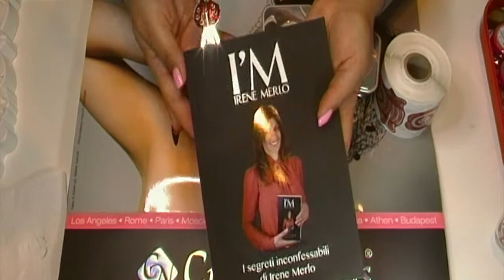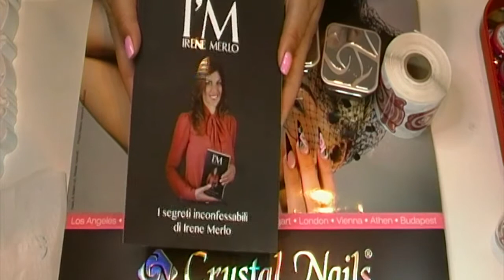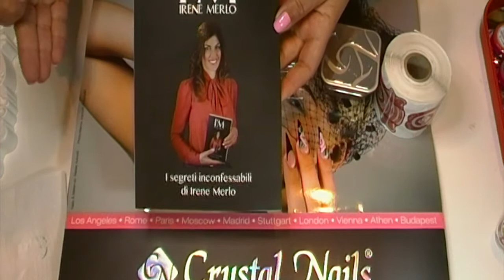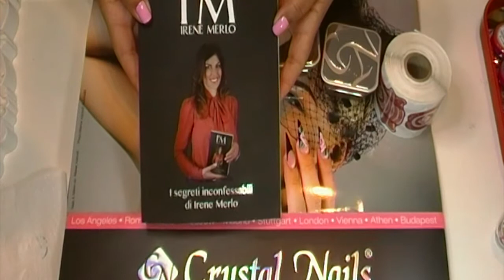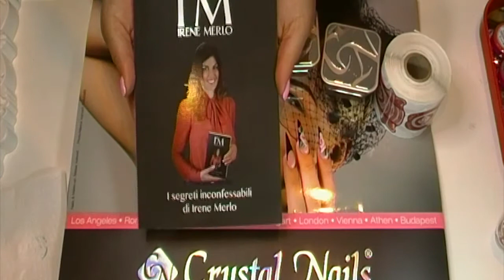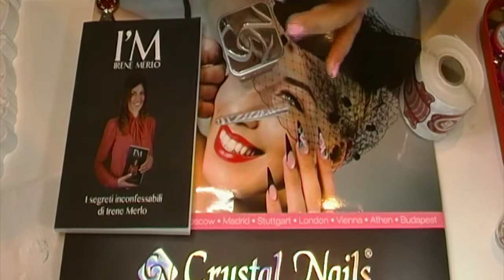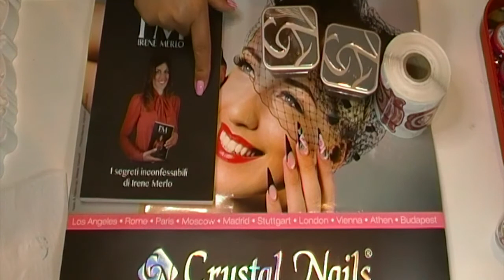I MIEI ACQUISTI CRYSTAL NAILS al COSMOPROF 2017#3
CIAOOOO questo è il terzo video dei miei acquisti della mia giornata al COSMOPROF  , come  vedete della copertina ho comprato finalmente il libri di IRENE MERLO , quando ho registrato il video non avevo finito di leggerlo , è un libro molto bello dove quella ragazzina commessa oggi è diventata una MAESTRA ,non voglio svelarvi le avventure di Irene , solo vi posso consigliare di fare questo bellissimo acquisto merita veramente, io sono stata molto contenta di averlo fatto.

Grazie per aver visto questo video , se ti è piaciuto lascia un pollice in sù e se vuoi rimanere aggiornato sui miei nuovi video iscriviti al mio canale e attiva la notifica🔔 CIAO E AL PROSSIMO VIDEO! ❤️